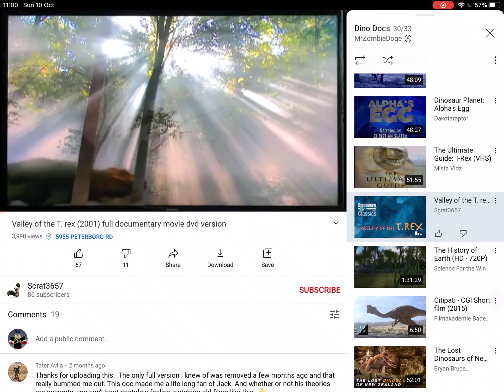New playlist open